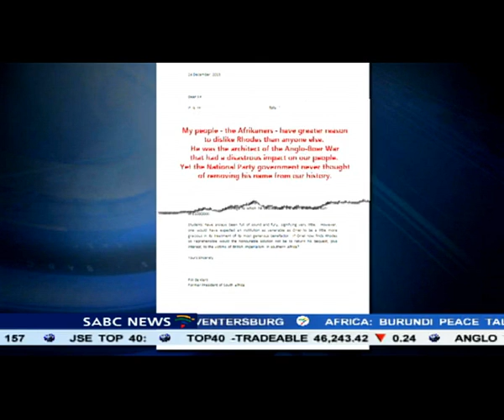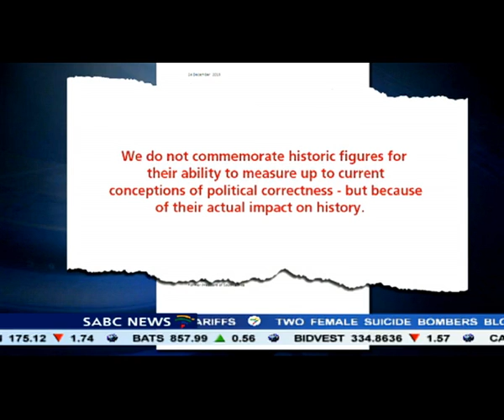Feud erupts between EFF and De Klerk Foundation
The FW de Klerk foundation says that the Economic Freedom Fighters
party is trying to create the impression that white South Africans have not contributed to the country. This follows the EFF's call to strip de Klerk of his Nobel peace prize which he won alongside President Nelson Mandela. De Klerk had published a controversial letter in the British newspaper, reacting to renewed efforts to have a statue of Cecil John Rhodes at Oxford University's Oriel College removed.
Rhodes was both a student and benefactor at the college.